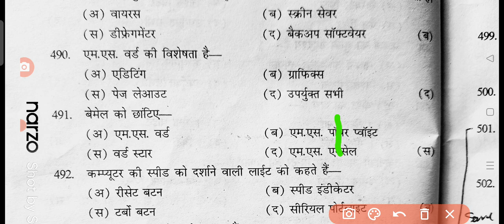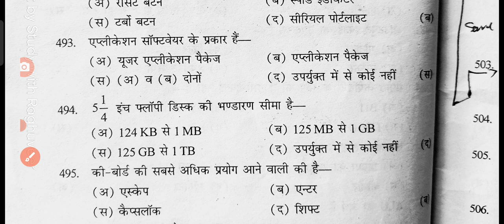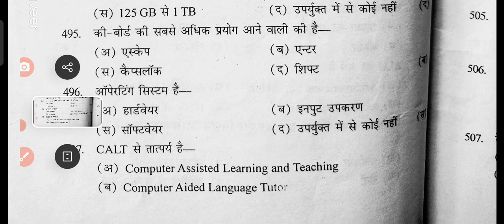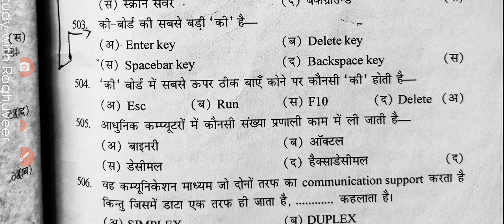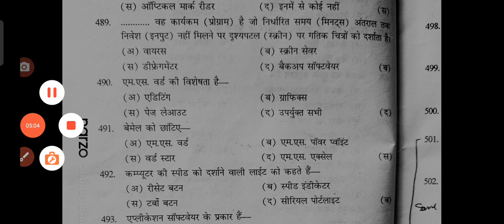सूचना तकनीकी महत्वपूर्ण क्वेश्चन 488 to 507 | Suchna Takniki | Computer Quiz |REET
Suchna Takniki Important Questions
suchna Takniki
suchna Takniki
suchna
suchna Takniki quiz
super tet exam
super tet exam question

suchna takniki
reet
सूचना तकनीकी
reet 2022
rs-cit question
computer question
computer
rs-cit
ctet
computer anudeshak question
reet exam question
rs-cit important question
सूचना तकनीकी महत्वपूर्ण प्रशन
reet exam
सूचना व संचार प्रौद्योगिकी
सूचना तकनीक
educational technology
शैक्षिक तकनीकी की विशेषता
शैक्षिक तकनीकी का अर्थ परिभाषा उदाहरण एवं महत्व
uptet 2021 latest news
बीएसटीसी फर्स्ट ईयर सूचना एवं संप्रेषण तकनीकी
सूचना एवं संप्रेषण तकनीकी बीएसटीसी फर्स्ट ईयर
पाठ्यचर्या में सूचना एवं संप्रेषण तकनीकी का एकीकरण
शैक्षिक तकनीकी तथा सूचना एवं संप्रेषण तकनीकी
सूचना एवं सम्प्रेषण तकनीकी
सूचना सम्प्रेषण तकनीकी अर्थ परिभाषा
सूचना सम्प्रेषण तकनिकी
सुचना एवं संप्रेषण तकनीकी प्रश्न-पत्र bstc प्रथम वर्ष
suchna takniki quiz
ict questions
सुचना प्रोद्योगिकी